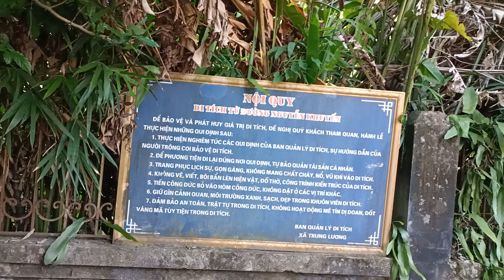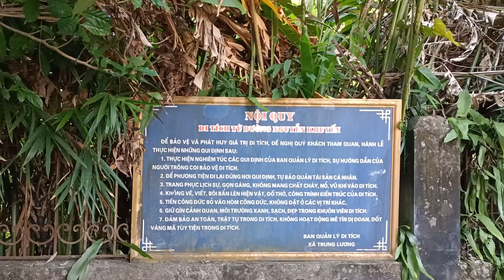ĐƯỜNG VÀO NHÀ NGUYỄN KHUYẾN